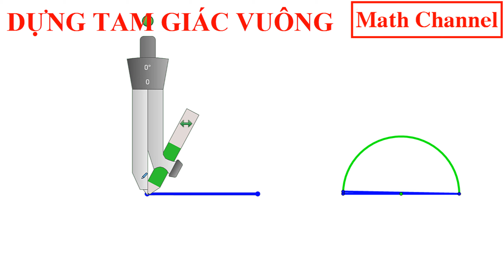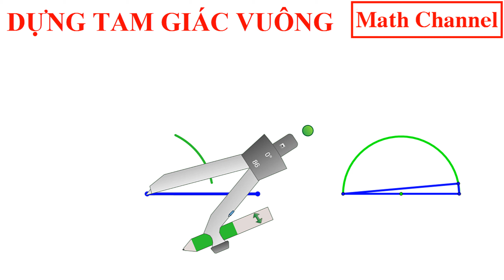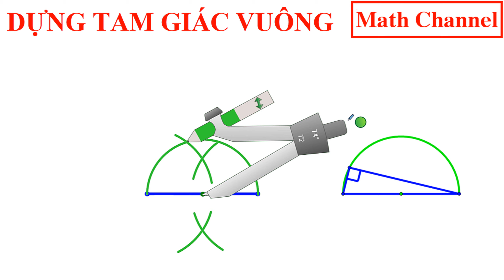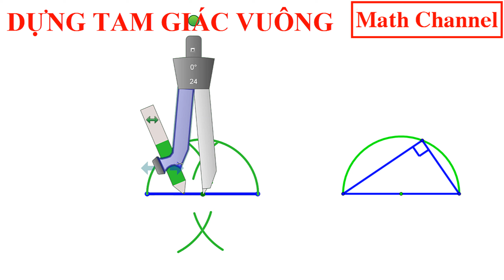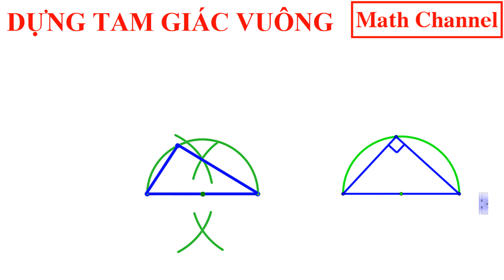Cách dựng Tam giác vuông | Math Channel